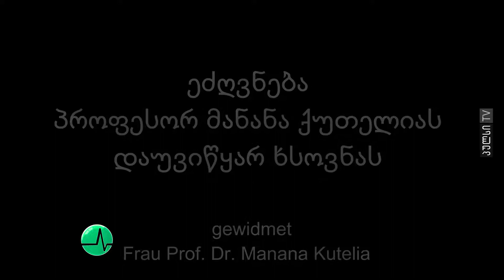Gedenkveranstaltung für Prof. Dr. Manana Kutelia პროფესორ მანანა ქუთელიას გახსენება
პროფესორ მანანა ქუთელიას ხსოვნისადმი მიძღვნილი საღამო
პროფესორ ნინო აბრალავას დოკუმენტური ფილმი „დაუვიწყარი ამაგი“-  ეძღვნება ცნობილი გერმანისტისა და მეცნიერის, პროფესორ მანანა ქუთელიას ღვაწლს, მის ცხოვრებასა და მოღვაწეობას. ფილმის პრემიერა გაიმართა 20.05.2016 თბილისის სახელმწიფო სამედიცინო უნივერსიტეტში.

Gedenkveranstaltung für Prof. Dr. Manana Kutelia
Film von Prof. Dr. Nino Abralava, gewidmet dem Verdienst, Leben und der Tätigkeit der berühmten Germanistin und Wissenschaftlerin Prof. Dr. Manana Kutelia. Die Filmpremiere es Dokumentarfilms fand am 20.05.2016 an der Staatlichen Medizinischen Universität Tbilisi statt.